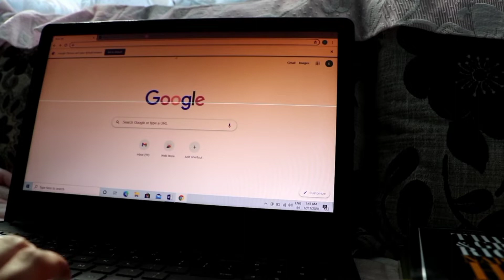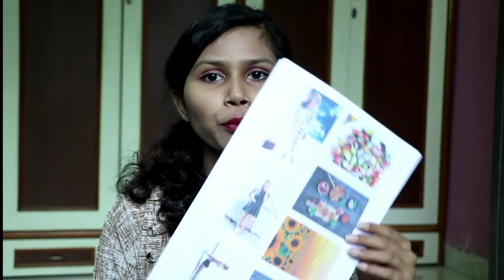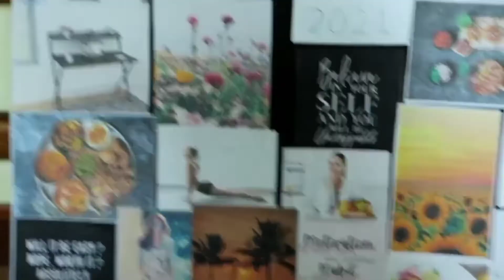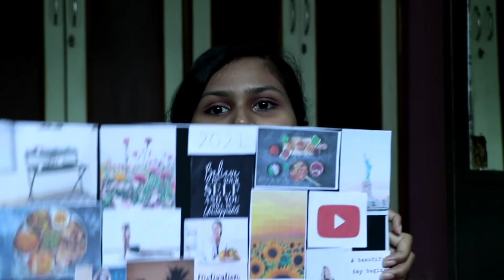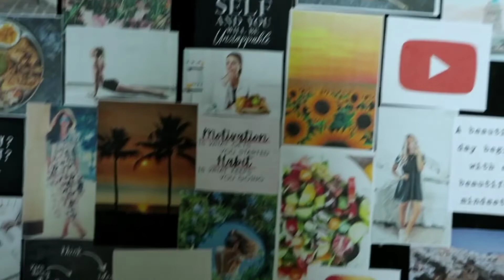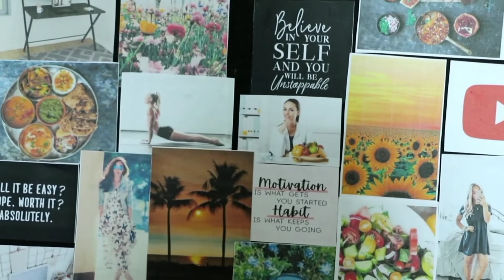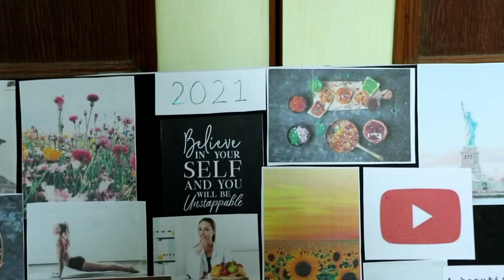VISION BOARD THAT WORKS I HOW TO MAKE YOUR OWN VISION BOARD I LAW OF ATTRACTION I VISION BOARD 2021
Hello everyone
Todays Video- VISION BOARD THAT WORKS I HOW TO MAKE YOUR OWN VISION BOARD I LAW OF ATTRACTION I VISION BOARD 2021

 In these video VISION BOARD THAT WORKS I HOW TO MAKE YOUR OWN VISION BOARD I LAW OF ATTRACTION I VISION BOARD 2021  we will see step by step process of how to make a vision board . it helps in achieving your goals .

If you like this  Video - VISION BOARD THAT WORKS I HOW TO MAKE YOUR OWN VISION BOARD I LAW OF ATTRACTION I VISION BOARD 2021

Make sure to give it a big fat Like